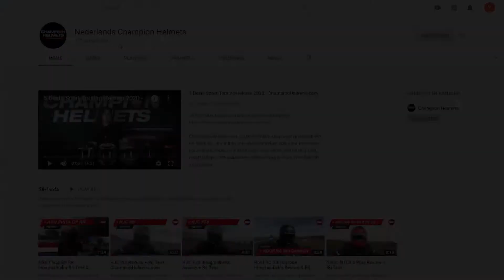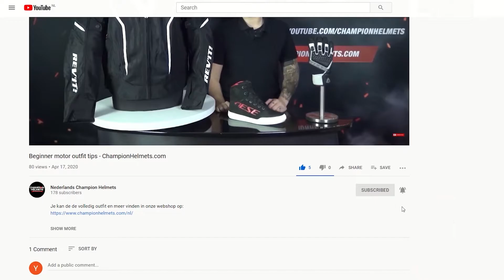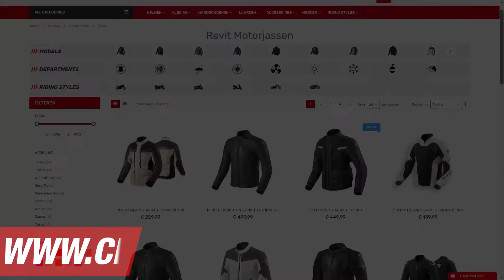Revit Filter Motorschoenen - ChampionHelmets.com